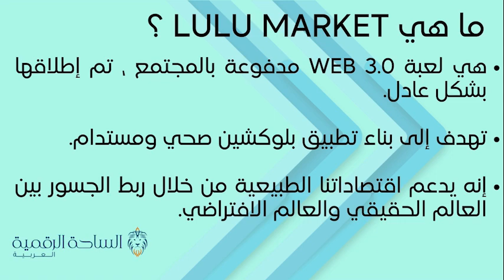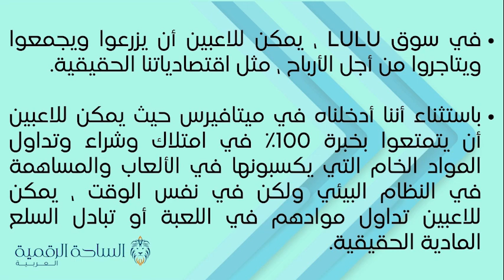LUCK / Lulu Market العملة الرقمية